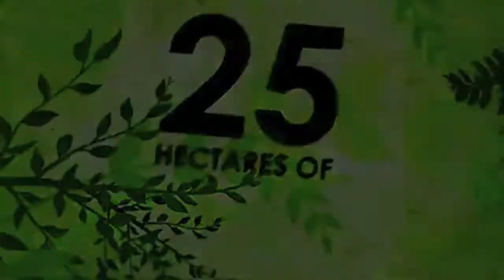Dave Myatt Conservation Narration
Filmed and edited by Alain Compost; Dave Myatt narrates (from 1 min 13 sec) this short movie about the Sibolangit Conservation and Education Centre, in Northern Sumatra. Visit sumatranorangutan.org to find out more.